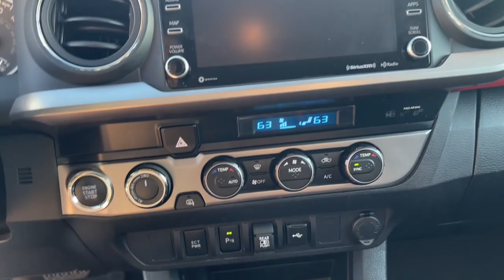2023 Toyota Tacoma SR5 Delaware, Powell, Westerville, Dublin, Galena OH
Pre-Owned 2023 Toyota Tacoma SR5 available at Byers Toyota located in 1599 Columbus Pike, Delaware, OH, 43015. Servicing the Delaware, Powell, Westerville, Dublin, Galena area.

Hop into the  2023  Toyota Tacoma.  Take your spirit of adventure with you into town or off-road when you're at the wheel of this versatile Tacoma. With a reputation for ruggedness and a suite of driver assistance features to keep you focused, this mid-size pickup has you covered. These are just some of the great options this vehicle comes with: Intelligent Auto on/off High Beams, Pre-Collision System, Lane Departure Warning, Keyless Entry, Four Wheel Drive, Adaptive Cruise Control, Keyless Start, Satellite Radio, Fog Lamps, Back-Up Camera. Whether you're looking for a versatile, connected utility vehicle or an off-road adventure machine, this Tacoma is ready for the task. Our expert staff is trained to give you every advantage. Stop in for a test drive today!